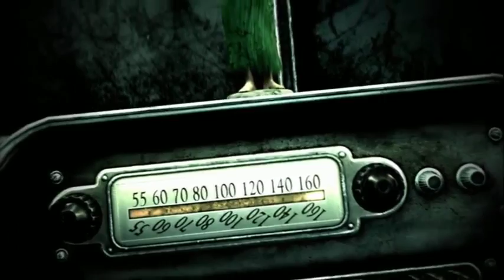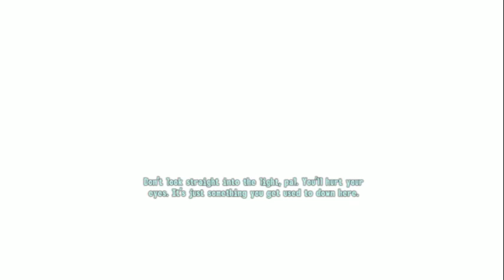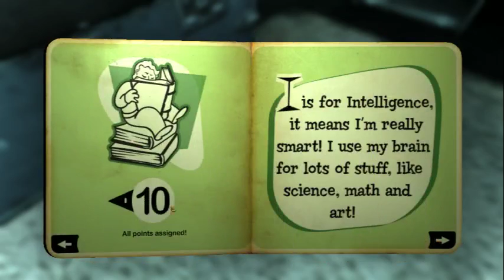Let's Play Fallout: A Tale of Two Wastelands: Episode 1: They Grow Up So Fast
sniff...snort... They grow up so fast
Also apologies for my terrible singing